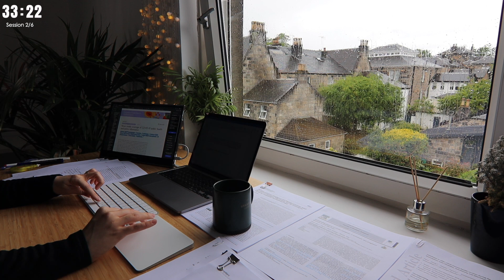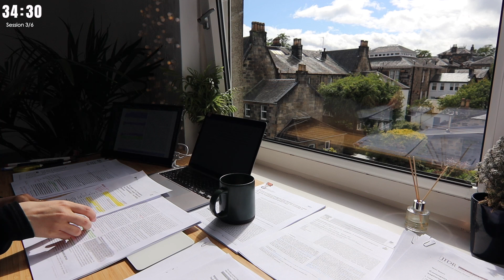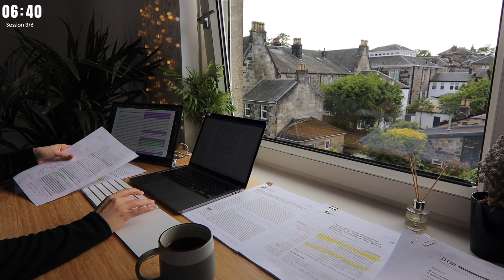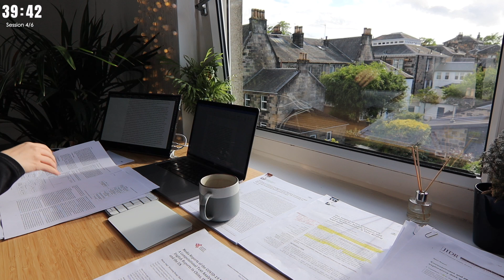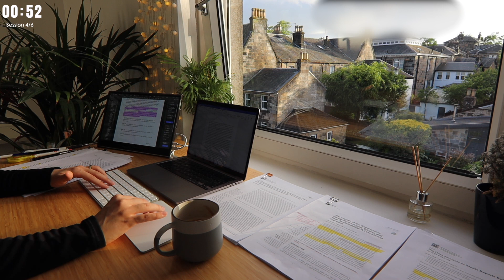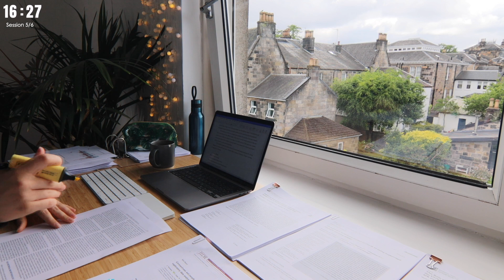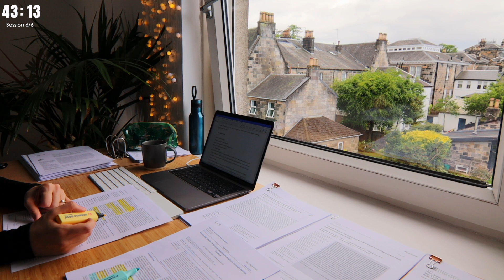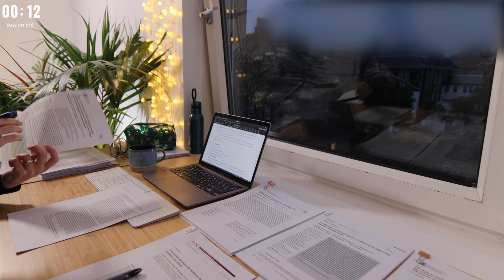6 HOUR STUDY WITH ME on A RAINY DAY | Background noise, 10-min Break, No music, Study with Merve